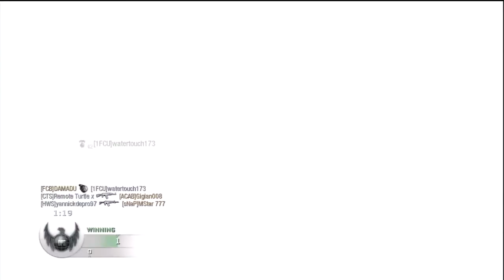Black Ops l Domination gameplay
Black ops domination gameplay